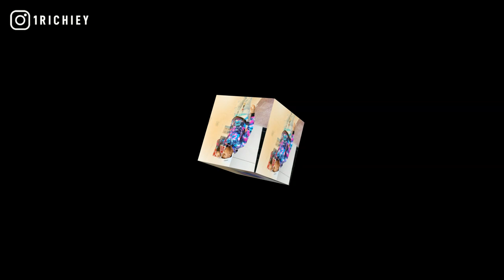[FREE] Lil Kam x DCG Shun x YSN Marrr Type Beat 2021 - Against the World (Prod.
inspired by lil kam type beat 2021, dcg bsavv, davo gng type beat, bookiedag, oseven boyz, chicago, indianapolis, occ taee, beats to rap to.

+TAP IN WITH 1 RICHIEY+